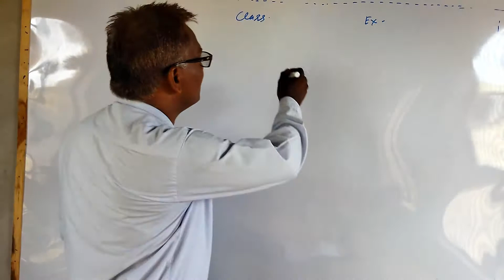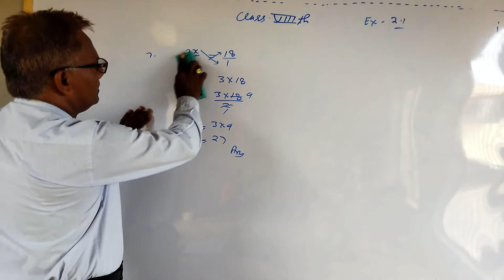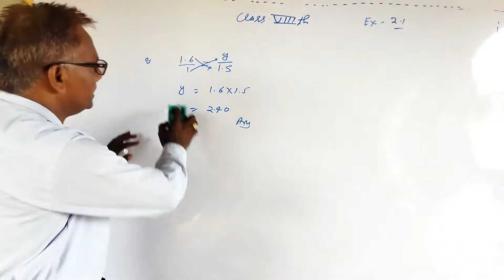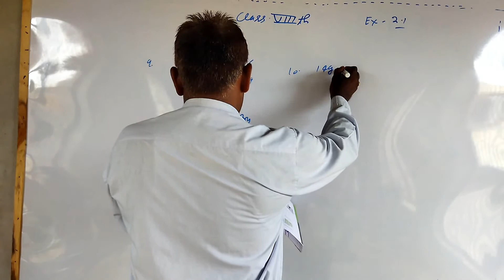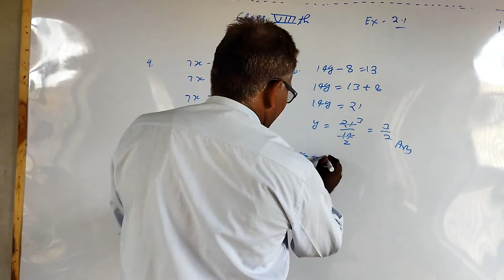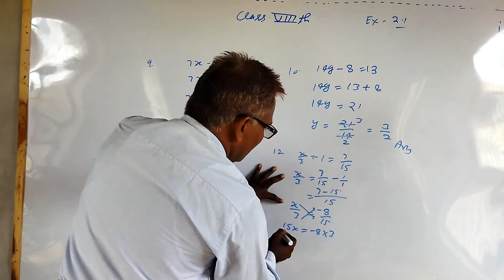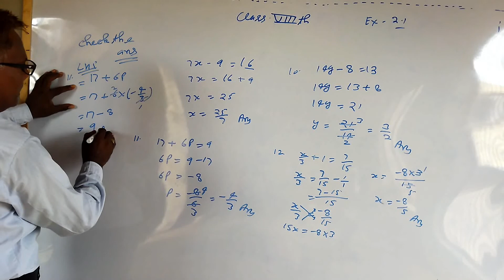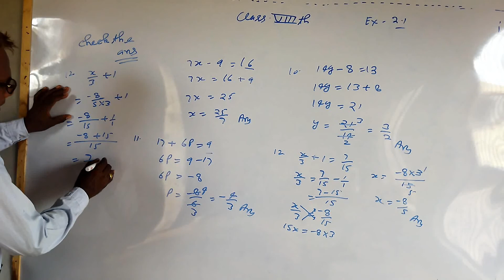8th Class,,,NCERT Maths,Chap-2/L-2 (Linear equa.in one variable),Ex- 2.1(Qus-7to12)by Shiv kr Sharma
Please,